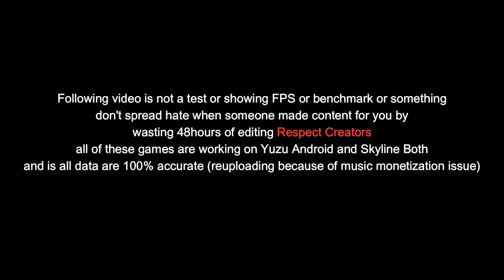TOP 100+ Yuzu NCE Android Games & Device Requirements 2024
more similar results- (This video is not a Benchmark. Only Showing Playable Games & Device Requirements )
Yuzu NCE Android Best Settings Till Now | Utilize 100% Your GPU

Games Requirements
You Need At least 3GB Ram to play Yuzu Android Games

There are games requirements for mali and exynos also
for example if you see snap 695 that means

Note Snapdragon 778G is faster then Snap 845 for emulation because it has latest drivers on it
If you see (Snap 695) or higher it means these are also work :-
Dimensity 820
Dimensity 7020
Dimensity 900
Dimensity 930
Dimensity 7030
Dimensity 920
Kirin 980
Dimensity 1080
Dimensity 7050
Dimensity 1050
Dimensity 6080
Snapdragon 4 Gen 2
napdragon 750G
Helio P90
Helio G88
Helio G85
Helio G80
or older

If you see (Snap 845) or higher it means these are also work :-
Snapdragon 778G
Snapdragon 6 Gen 1
Snapdragon 780G
Helio G99
Helio G95
Snapdragon 720G
Snapdragon 730G
Helio G96
Snapdragon 480

New Driver Now Available For Download + New Yuzu